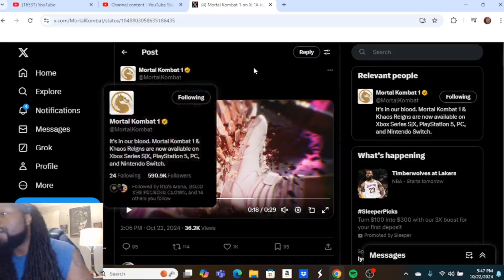Where tf is Ghostface NRS? Can NRS do anything right consistently?